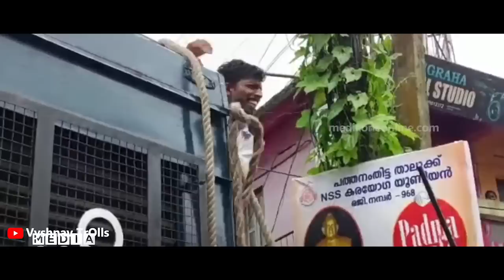നുമ്മ സീനാണ് സാറേ !! 😂 Viral Video Troll | Pinarayi Vijayan Issue Trolls | Vyshnav Trolls